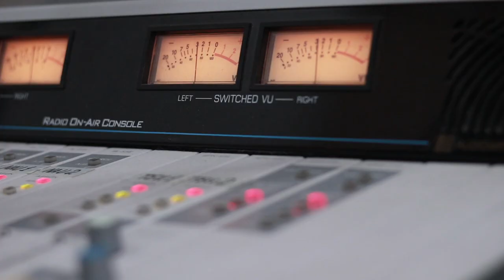ანდრია გველესიანი - ზამთარია. Live არ დაიდარდო / Andria Gvelesiani - Zamtaria. Live Ar Daidardo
2019 წ.  28 დეკემბერი
გადაცემა "არის 2020". სტუმრად ანდრია გველესიანი. ცოცხალი შესრულება